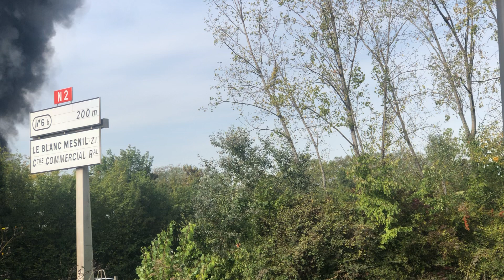Enorme incendie en cours dans un entrepôt 9 avenue Armand Esders au Blanc-Mesnil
Enorme incendie en cours dans un entrepôt 9 avenue Armand Esders au Blanc-Mesnil - 9 octobre 2023